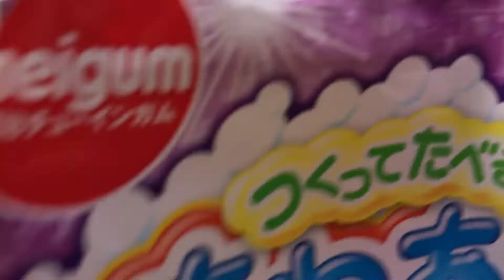meiji Japanese DIY Candy Kits awa awa slime jelly／明治 あわあわスライムゼリー 知育菓子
meiji Japanese DIY Candy Kits awa awa slime jelly.
明治 あわあわスライムゼリー 知育菓子

Mysterious slime handmade candy products!
The color changes rapidly just by mixing water and powder, the more it mixes, the bigger the slime is completed!
Let's enjoy it with family!

不思議なスライム手づくりおかし！
水と粉をまぜるだけでどんどん色が変わり、まぜればまぜるほど「あわあわ」なスライムの完成です！

Hello!

Please register.